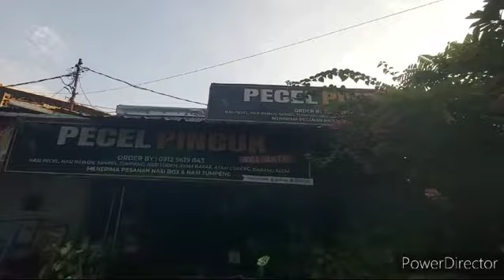PECEL PINCUK KALIBATA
Para penyuka makanan pecel yang ada di Jakarta, bisa menikmati pecel di Pecel Pincuk Kalibata. Lokasinya persis di depan Taman Makam Pahlawan Nasional.